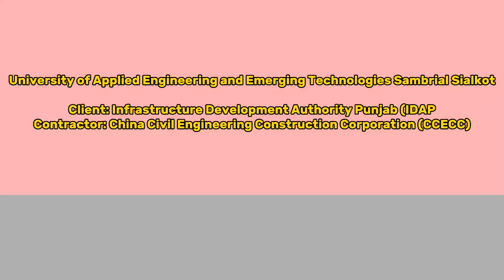UAEET Sambrial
Infrastructure Development Authority of the Punjab (IDAP) will execute Establishment of the University of Applied Engineering and Emerging Technologies (UAEET), Sambrial to provide the best educational facilities to the individuals on a total area of 400 acres approximately. The university will have the following blocks:

Academic Block
Admin Block
Boys Hostel
PhD Students’ Housing
Small Family Housing
Medium Family Housing
International Faculty Housing
Girls Hostel
Library
Cafeteria
Prefabricated Building